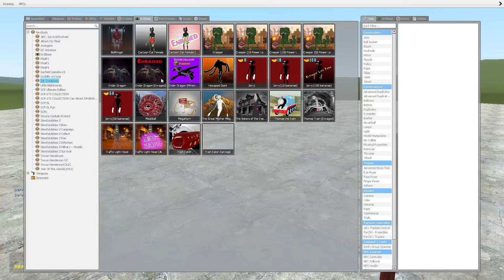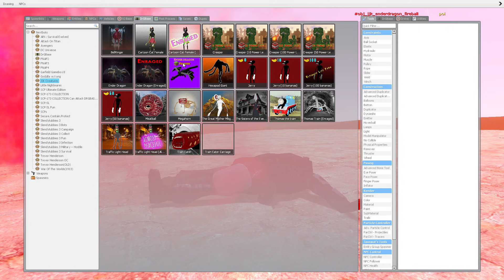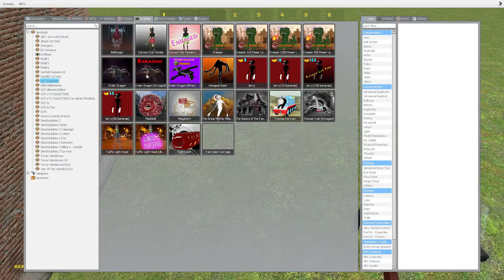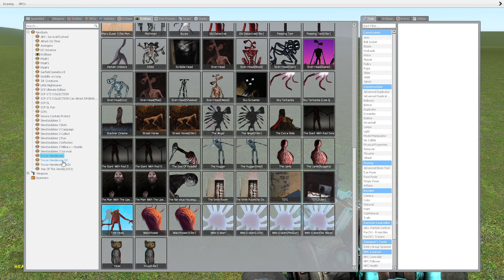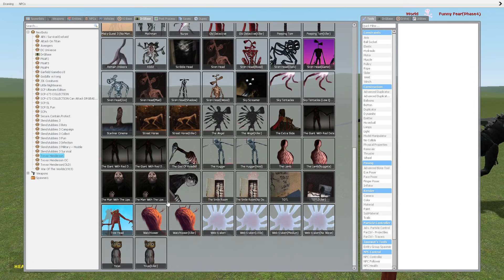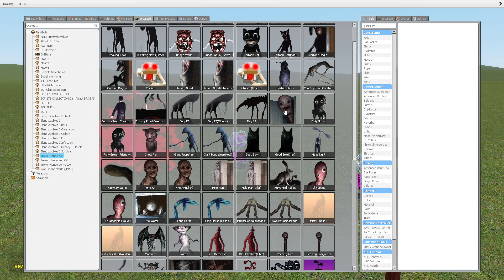REALISTIC MINECRAFT ENDER DRAGON VS TREVOR HENDERSON CREATURES!! Garry's Mod Sandbox